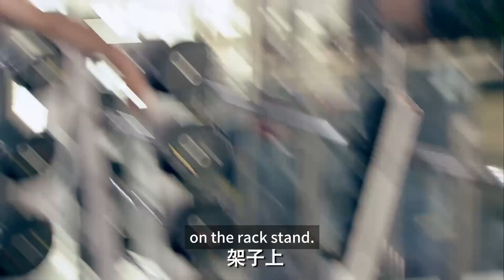胡一菲諾瀾打網球針鋒相對！諾瀾意外崴腳曾小賢心疼竟然把她帶回家了！只剩一菲獨自心碎……｜愛情公寓三 iPartment3 婁藝瀟×陳赫×李金銘×孫藝洲